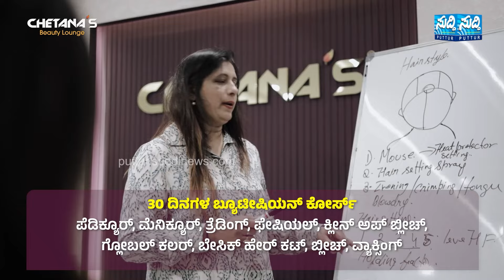‘ಭಾರತ್ ಮಾತಾಕೀ ಜೈ’ ಘೋಷಣೆ ಕೂಗಿದ ಬಿಜೆಪಿ ಕಾರ್ಯಕರ್ತರ ಮೇಲಿನ ಪ್ರಕರಣ ಹಿಂಪಡೆಯಬೇಕು-ಸಂಸದ ಕ್ಯಾ| ಬ್ರಿಜೇಶ್ ಚೌಟ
The case against the BJP workers who shouted 'Bharat Mataki Jai' should be withdrawn - MP Brijesh Chowta
ಬೋಳಿಯಾರ್ ಘರ್ಷಣೆ
𝐒𝐮𝐝𝐝𝐢 𝐍𝐞𝐰𝐬 𝐏𝐮𝐭𝐭𝐮𝐫